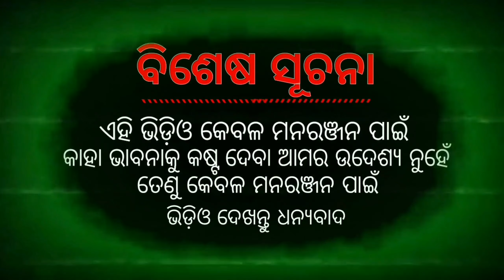Tunguru Sambalpuri Comedy | ଟୁଙ୍ଗୁରୁ ନୂଆ ଘର | Odia Tunguru Comedy | Odia Cartoon Comedy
master Vs student funny
odia santal funny video
cartoon